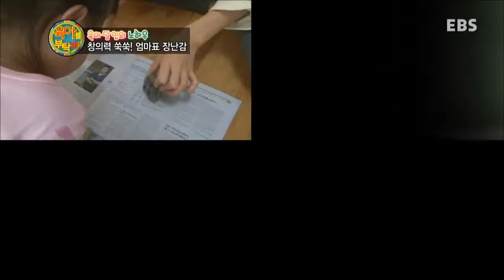[EBS부모] 아이의 상상력을 키우는 놀이 방법